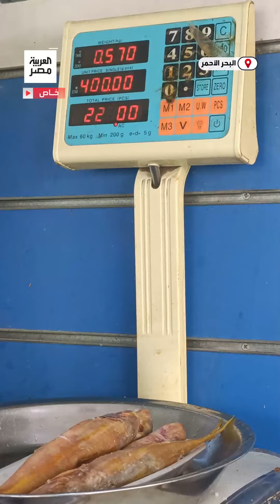"العنبري" سمكة مهاجرة يعشقها سكان البحر الأحمر ويستخدمونها في "الفسيخ"